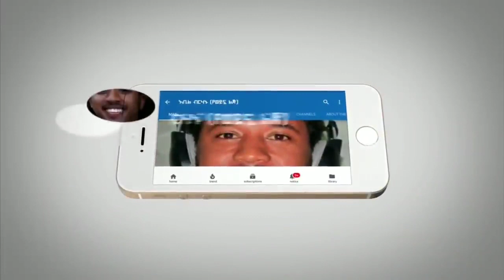Ethiopia መረጃ ህዝብ ያስቆጣ ንግግር የተናገሩት አቶ ሺመልስ የተሰጣቸው ምላሽና ዛሬ የተናገሩት